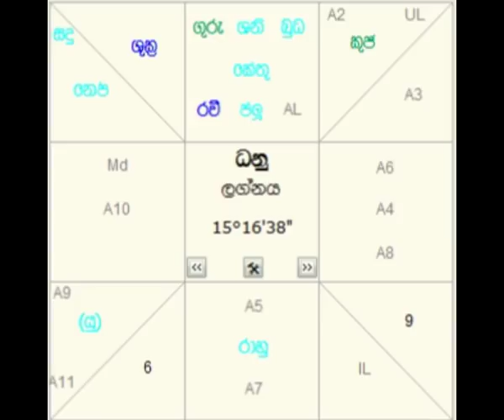2020 ධනු ලග්න පලාපල By Isiwarasahana astrology service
2020 ධනු ලග්න පලාපල By Isiwarasahana astrology service
With E Tube Lk
Call Isiwarasahana Astrology service 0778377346, 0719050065